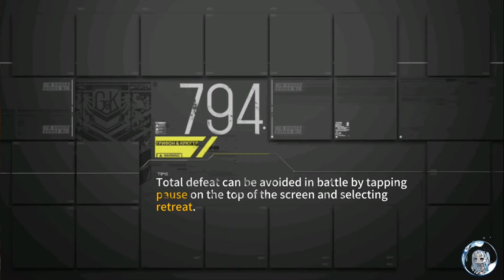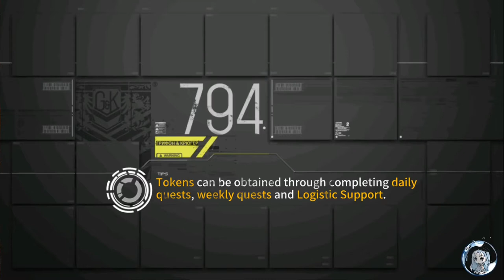Girls' Frontline - Theater 4 - Day 14 (Core 3 or 5)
Today: Core 3 or 5, 84 drones. The scores are very close, so go with the zone you have more doll advantage in or Core 5 if they're equal. If you don't have a grape, I have a few examples of tougher Minotaurus fights without her in the playlists above.

Timestamps:
Core 5 Run 1 - 0:00
Core 5 Run 2 - 3:39
Scouting - 7:10